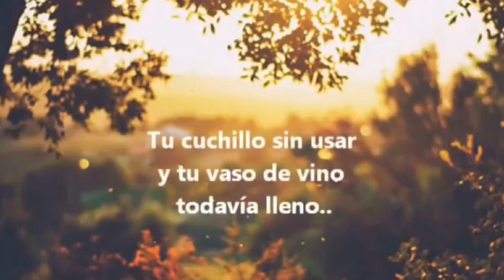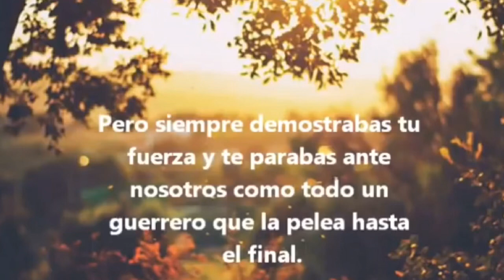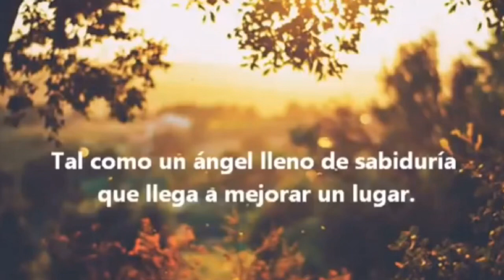‪Una carta al cielo 🙌🏻‬